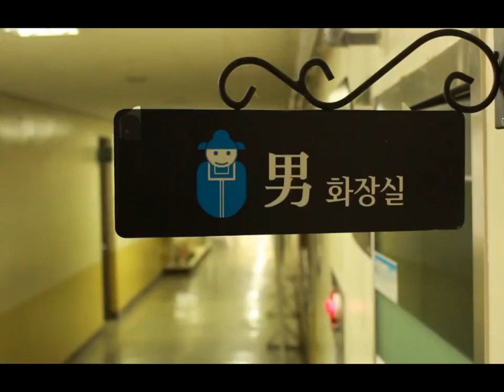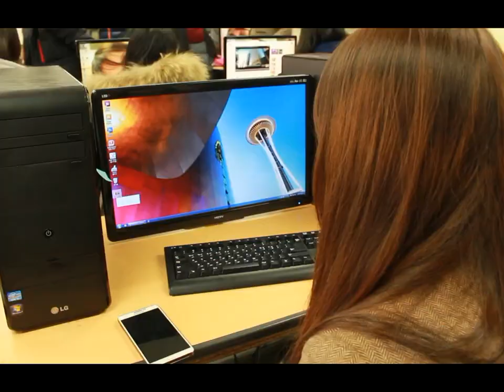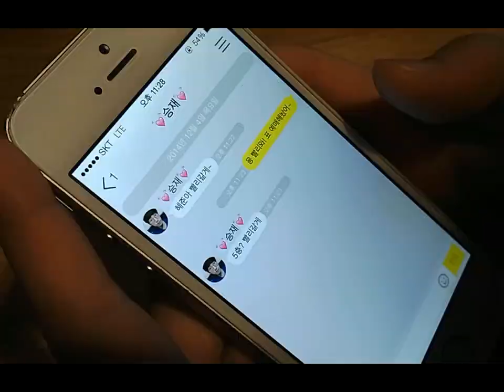[한성대학교 한디원] 2014년 제4회 한성대 한디원영상제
"열일곱"
김안정, 이승재, 이주환, 김도연, 장지원, 신혜준, 노현주